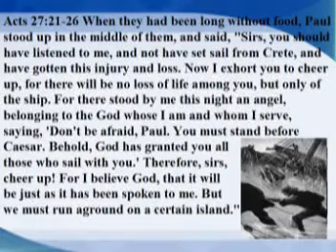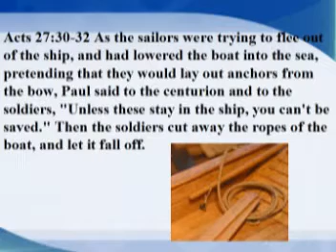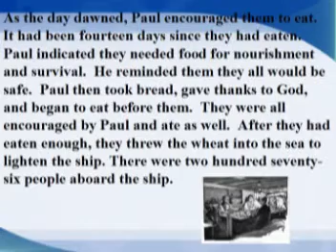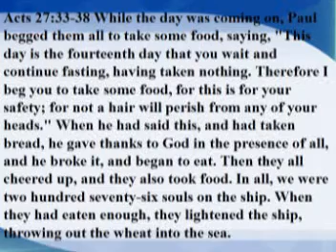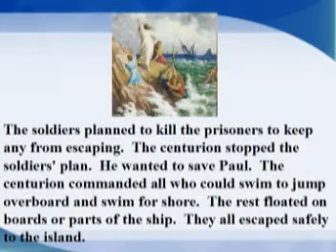Acts Chapter Twenty-Seven Lesson 28 pt2 VCD.mpg